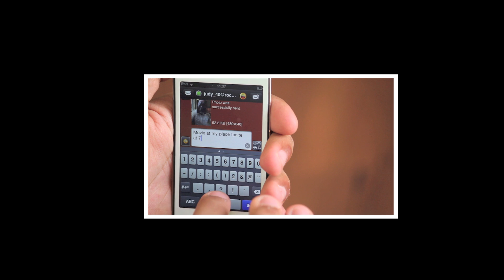Giveaway Winners : Westone 3 & Mobileriotgear Skins | ITF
Any suggestions to make my videos better are most welcome.